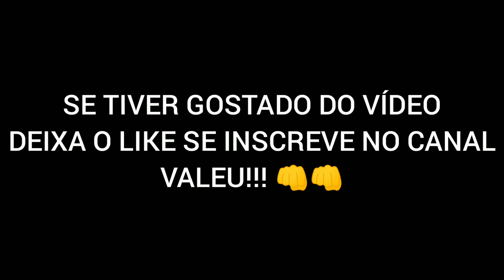COMO É BOM RELEMBRAR OS TEMPOS ANTIGOS!!!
Este é um vídeo para matarmos a saudade... Clique no sininho para ativar as notificações. Até o próximo video galera !!!